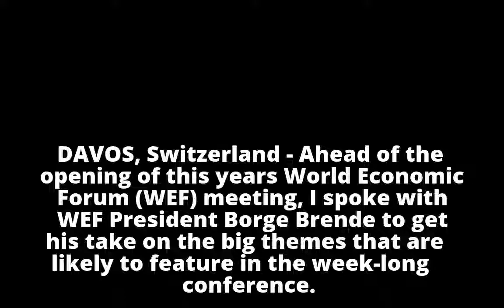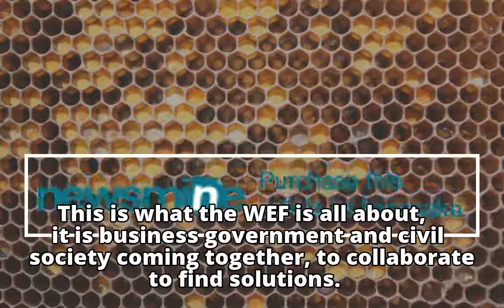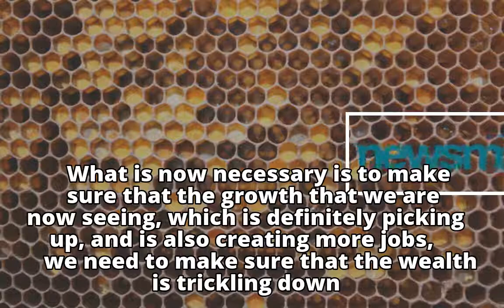World Economic Forum President Borge Brende on key themes at Davos